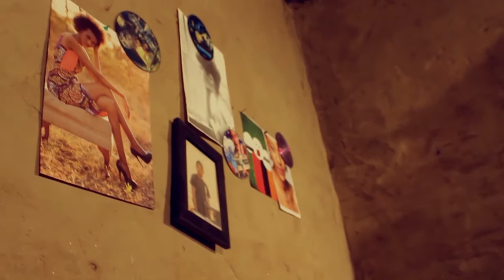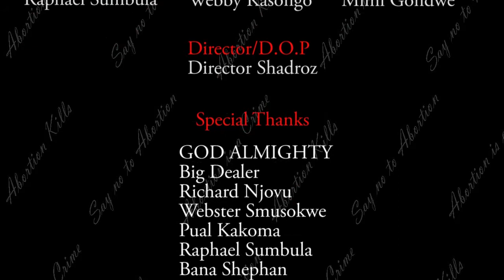Abortion Short Film by Dircetor Shadroz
In this short film, a school girl Pamela, loses her life when her boyfriend persuades her to illegally abort a pregnancy.